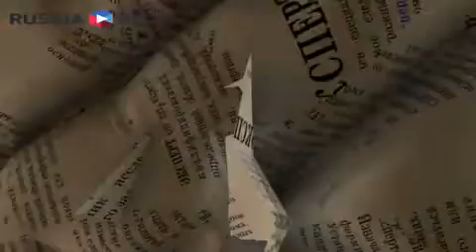Какую музыку слушают в России и как сделать карьеру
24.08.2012. Russia.ru. В каком направлении будет развиваться российская музыкальная индустрия? Какие музыкальные направления всегда останутся на плаву в нашей стране? Мнение музыкального критика Вадима Пономарёва (Гуру Кен).